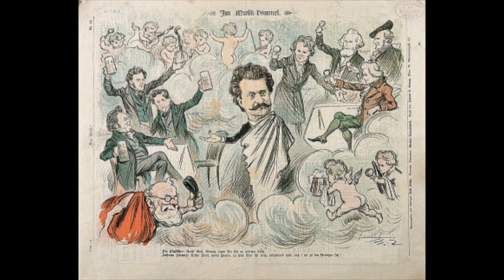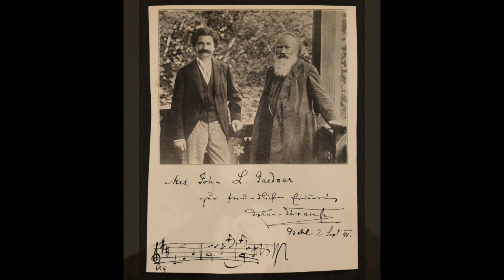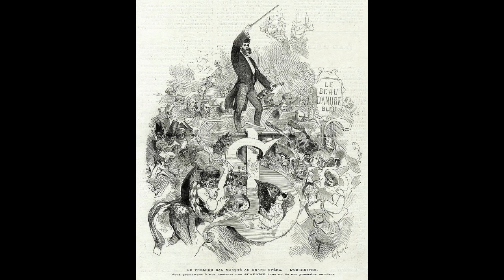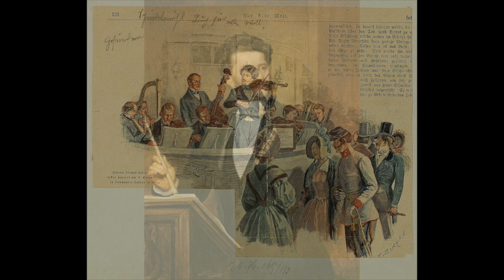Strauss jr.: Künstlerleben Op.316 - Vit Micka; Orchestra Sinfonica di Radio Pilsen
Johann Strauss jr.  (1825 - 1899)

Künstlerleben Op.316

Vit Micka, direttore
Orchestra Sinfonica di Radio Pilsen
Copparo, 1986